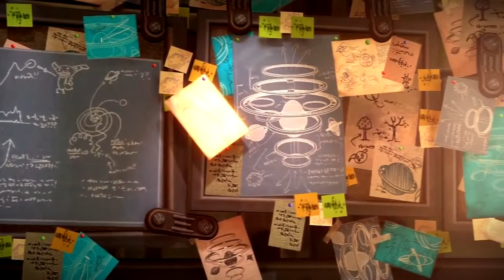[R&C:ACIT] 13. Le Général et Kaden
Vidéo téléchargeable au format original sur Ratchet-Galaxy.com